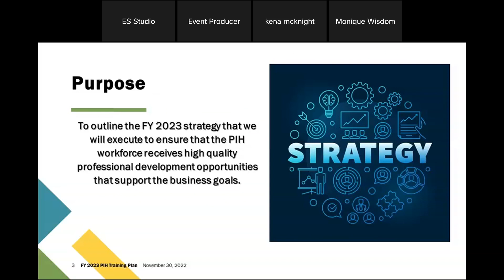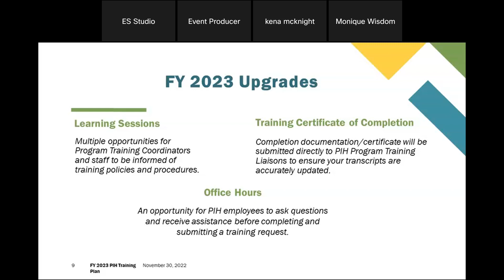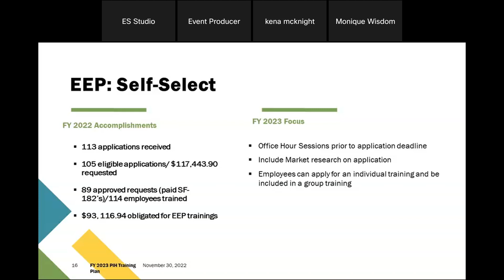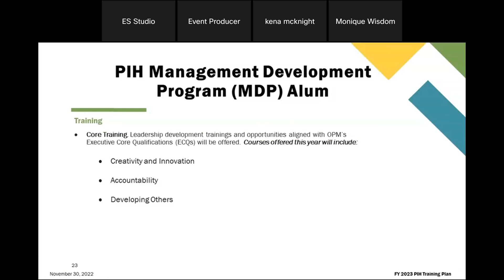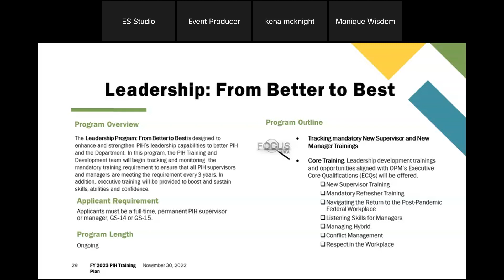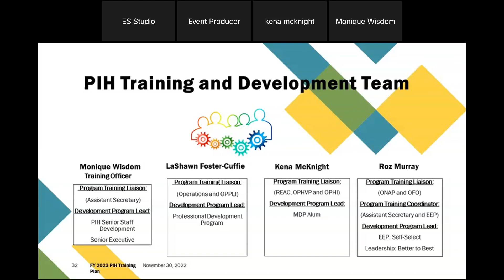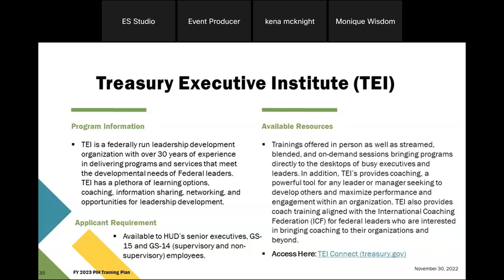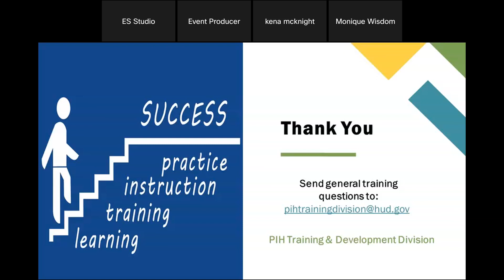HUD PIH Training Plan, November 30, 2022